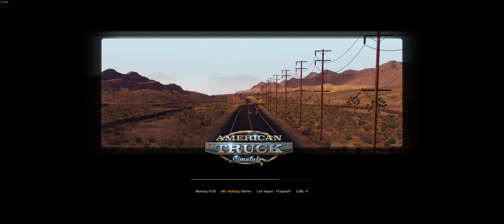American Truck Simulator (ATS) #001: Let´s build our Imperium Lord Vader...ehh i mean Sir! :)